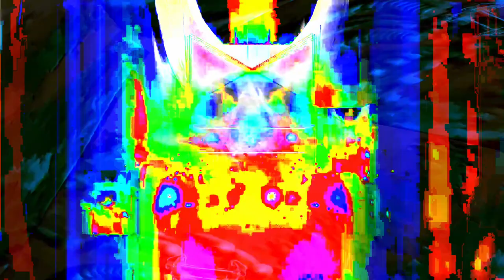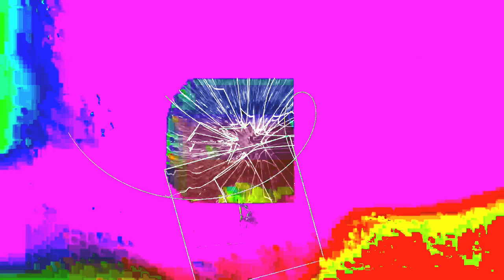[EPILEPSY WARNING] Movie 24 02 03 18h46m27s